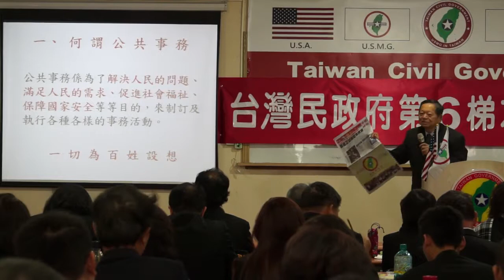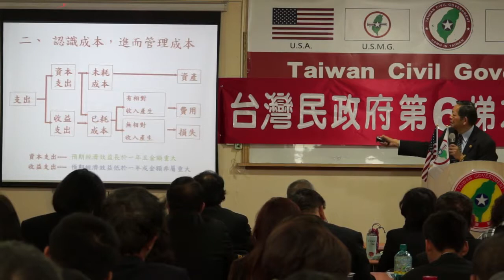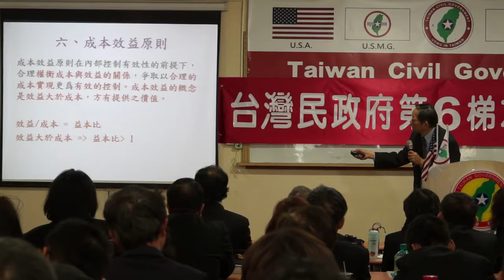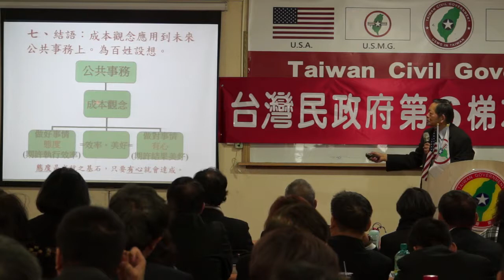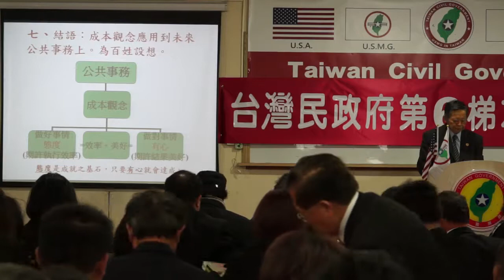140216-3-公共事務與成本觀念探討-張文彥-台灣(民)政府第六梯次法理點召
140216-3-公共事務與成本觀念探討-張文彥-台灣(民)政府第六梯次法理點召